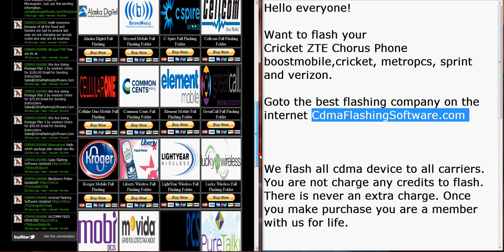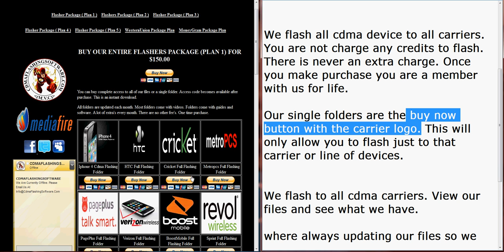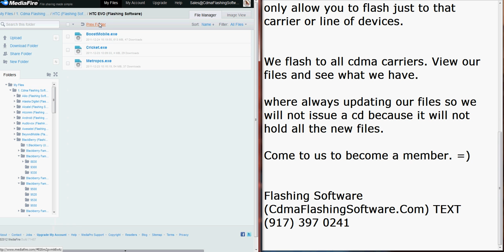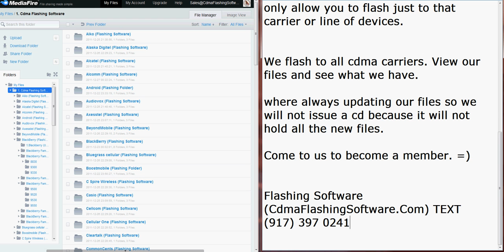Cricket ZTE Chorus Flashing Software